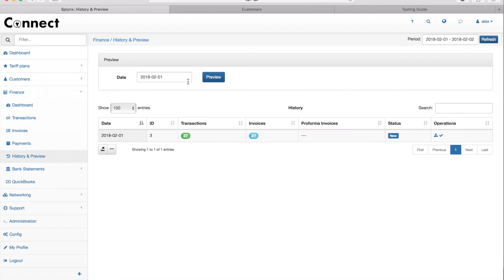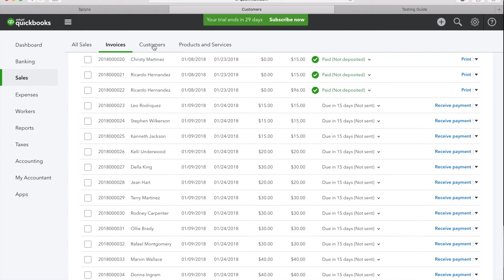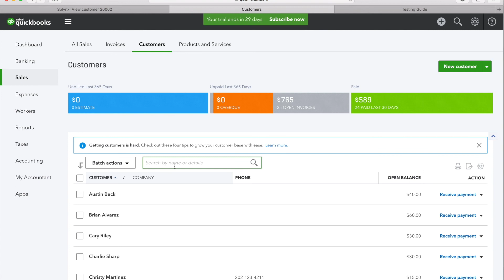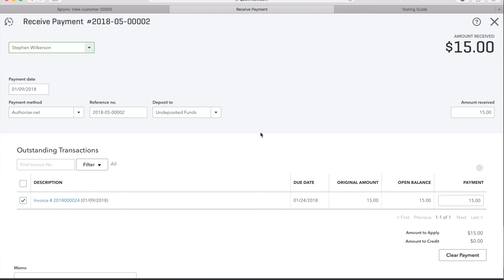Splynx QuickBooks connect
Splynx Quickbooks Online integration